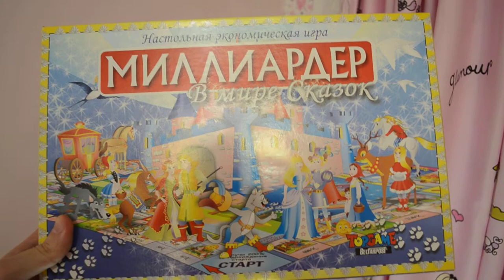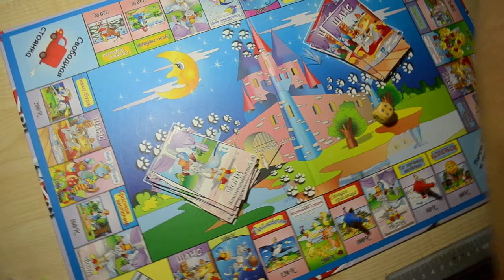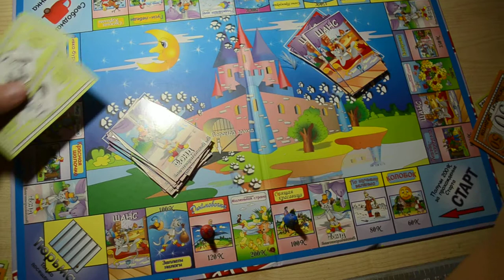Настольная игра Миллиардер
Я с ребенком сыграл в настольную игру Миллиардер в мире сказок. Правила простые.